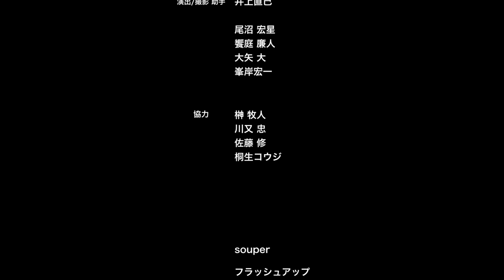短編映画「奇し恋し」14分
6月18日より短編映画をWEB公開！制作 Studio AGIRA/監督脚本 松田彰/出演 脇卓史/小野まりえ/鈴木秀人撮影 武藤隆/照明 松井博/録音 今村敬一/メイク 中島明澄/美術 八代和文/協力 フラッシュアップ/グリスト/souper/レプス